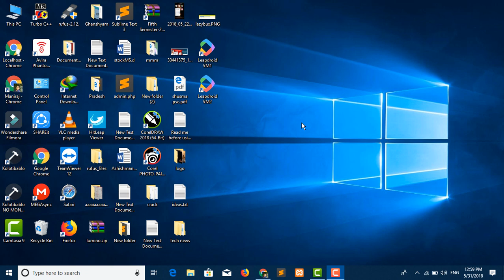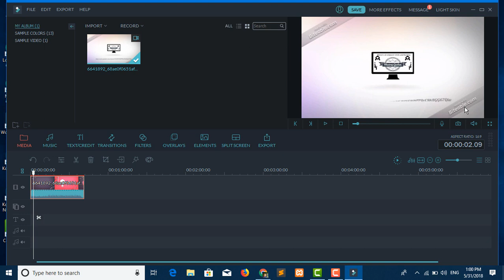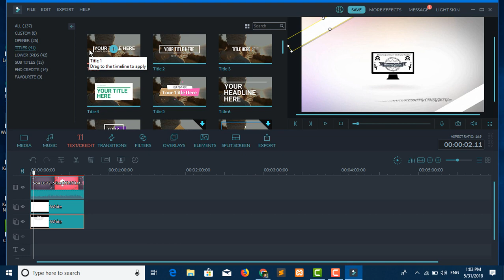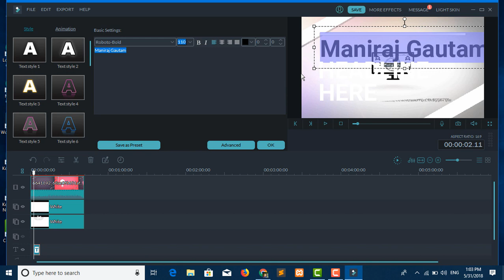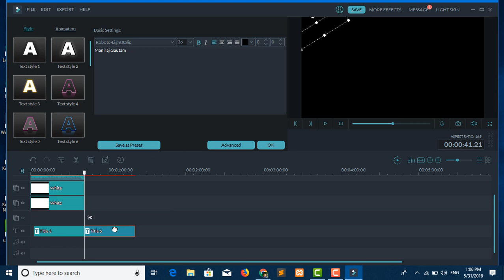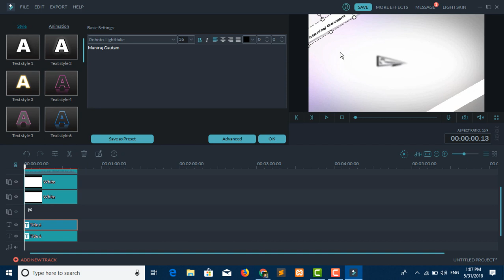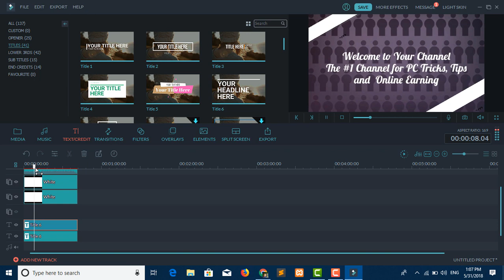How to remove watermark from any video || 100% working || Wondershare Filmora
Hello Guys!
      In this video you will see, how to remove Biteable.com watermark or any other videos watermark logo for free with Wondershare Filmora.